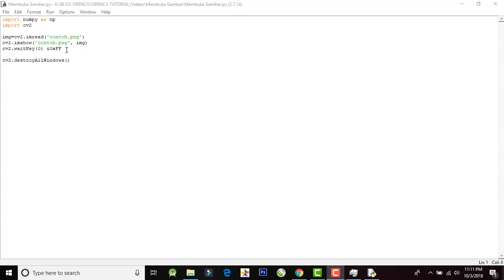Reading the Image with OpenCv Python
Tutorial OpenCV Python and Android